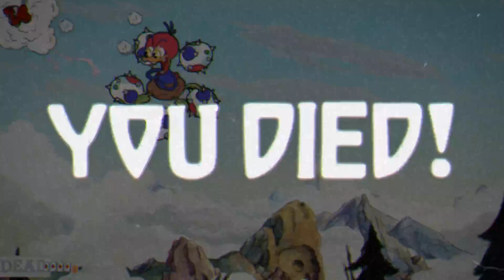SsurebreC | Cuphead 12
God I'm terrible. At least I got one!

Spoiler runs:

1: 18:39